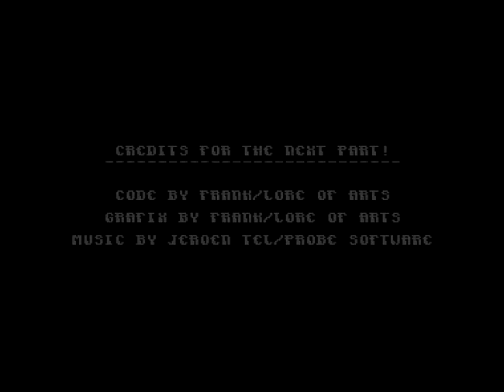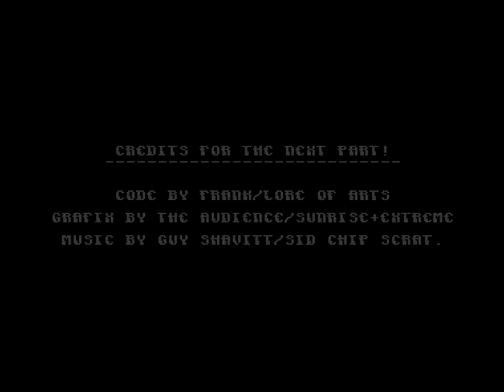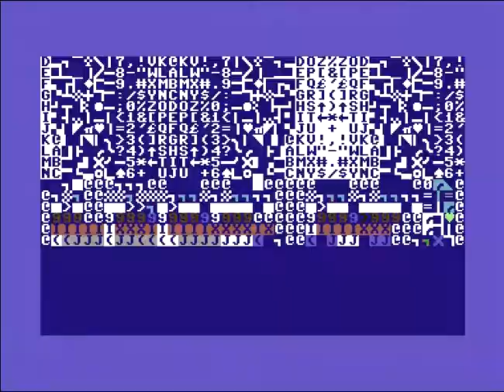Demo Lightness by Lore of Arts (LOA) ! Commodore 64 (C64)